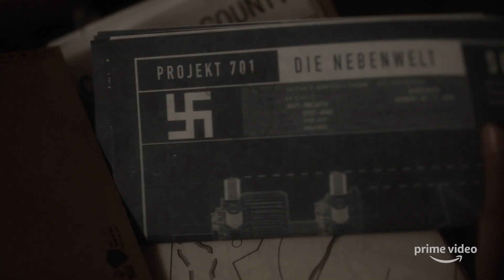The Man in the High Castle Season 3 - Official Recap | Prime Video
Watch the official recap and catch up on the previous season. Season 4 of The Man in the High Castle premieres November 15 on Amazon Prime Video.

» Watch the new season of The Man in the Castle now exclusively with your Prime Membership

About The Man In The High Castle Season 4:
The final season of The Man in the High Castle will be rocked by war and revolution. The Resistance becomes a full-blown rebellion, driven by Juliana Crain's (Alexa Davalos) visions of a better world. A new Black insurgent movement emerges to fight the forces of Nazism and imperialism. As empires teeter, Chief Inspector Takeshi Kido (Joel De La Fuente) will find himself torn between his duty to his country and the bonds of family. Meanwhile, Reichsmarschall John Smith (Rufus Sewell) will be drawn towards the portal the Nazis have built to another universe, and the tantalizing possibility of stepping through a gateway to the path not taken.

About The Man In The High Castle:
Based on Philip K. Dick's award-winning novel, and executive produced by Ridley Scott (Blade Runner), and Frank Spotnitz (The X-Files), The Man in the High Castle explores what it would be like if the Allied Powers had lost WWII, and Japan and Germany ruled the United States. Starring Rufus Sewell (John Adams), Luke Kleintank (Pretty Little Liars), and Alexa Davalos (Mob City).